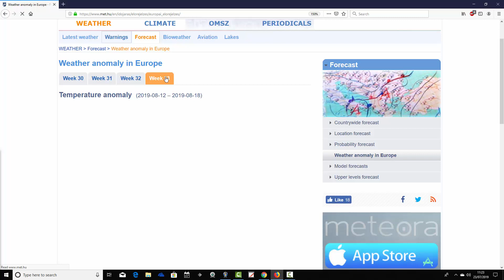EC 30 Day Weather Forecast For UK & Europe: 22nd July To 18th August 2019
VIDEO DESCRIPTION:

Latest 30 day EC thirty day ensemble forecast for UK and Europe covering forecast timescales from 22nd July to 18th August 2019.